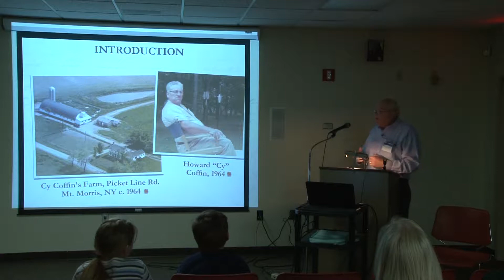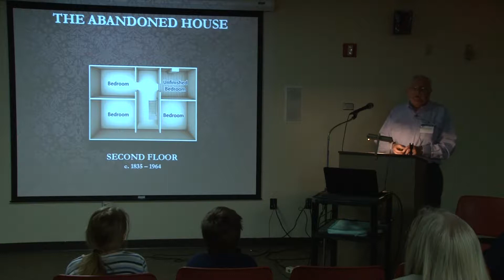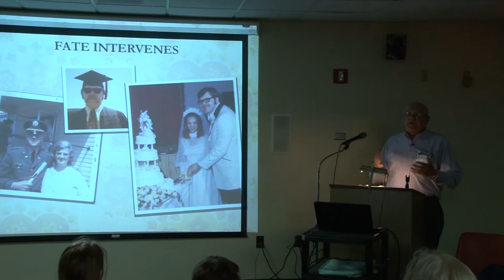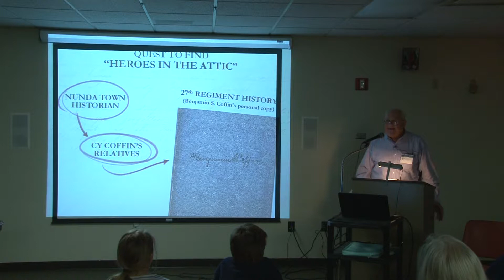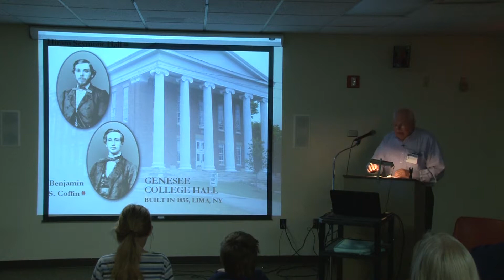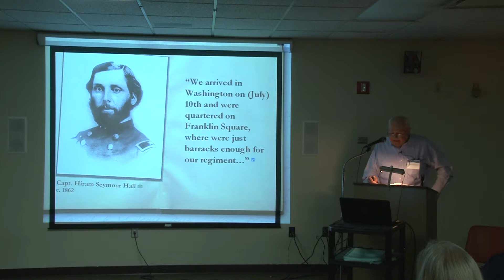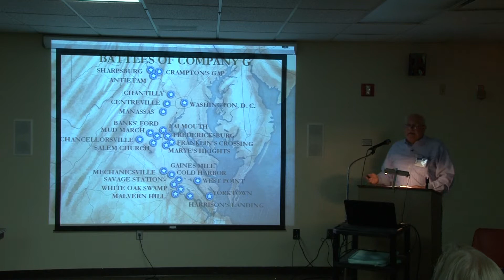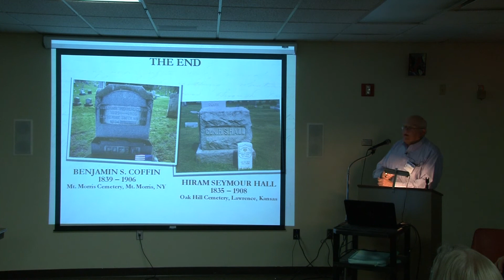Civil War Lecture Series: Heroes in the Attic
Video by Penfield TV - Community Lecture Series - Civil War Day
Presented by Dennis Bielewicz - Author of "Heroes in the Attic"
Part of the 3rd annual Civil War Day in Penfield on Saturday, April 26, 2014.  Dennis' background story leading up to the book with the focus of the finding Civil War related documents that fostered the will to research the military and personal stories of Hiram Seymour Hall and Benjamin S. Coffin.